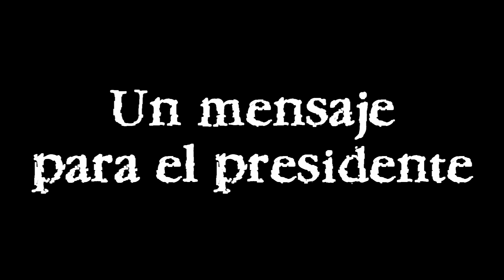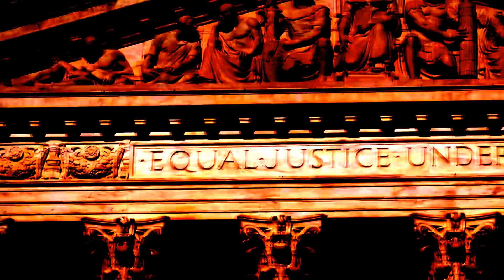Un mensaje para el presidente | Creepypasta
Esta creepypasta fue hecha 100% por mi persona, inspirado en las historias pulp de ciencia ficción que se hacían antes con el clásico giro aterrador digno de una historia de Rod Serling, aunque ya la había publicado antes por Wattpad, quise aprovechar este mes para traérselos a ustedes y que pueda juzgar por su propia cuenta. Estoy abierto a cualquier crítica u opinión que tengan sobre esta historia.